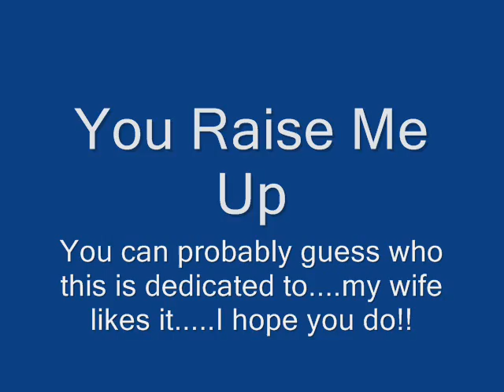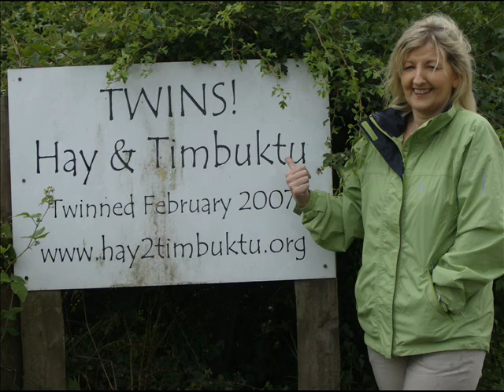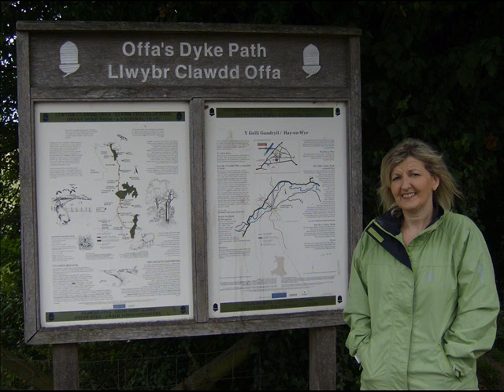You Raise Me Up -- Don Wilson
I watch this every time I feel down and realise why I still fight on!!